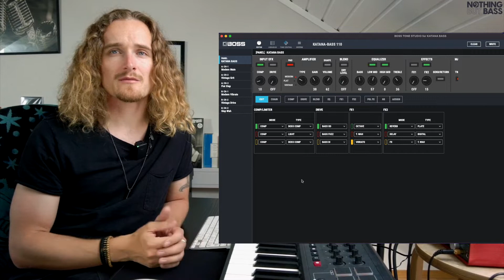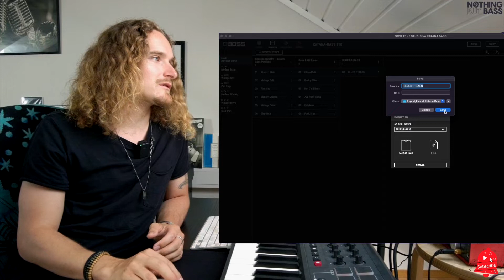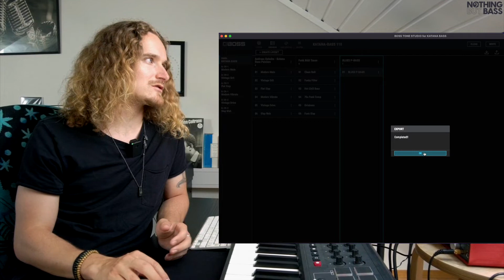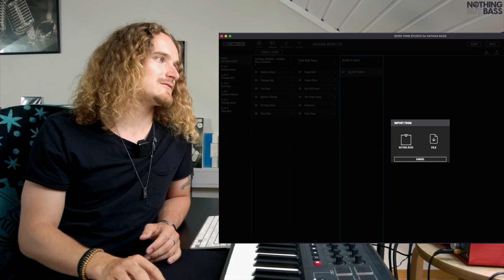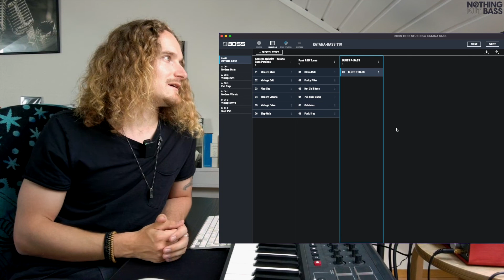Import/Export Patches for KATANA BASS | Boss Tone Studio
Using the Boss Tone Studio, this video shows you how to import and export patches from/to your Katana Bass! Hope this helps :-)